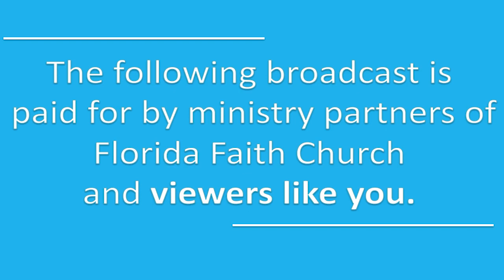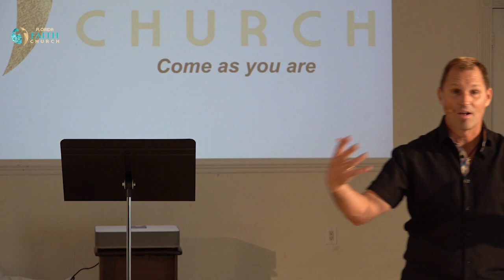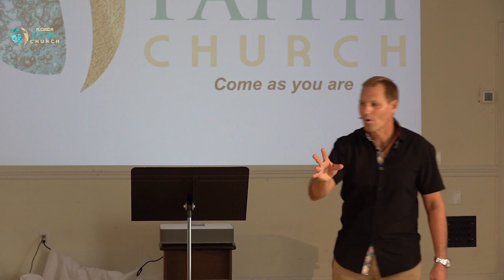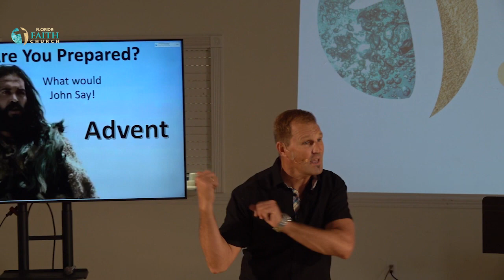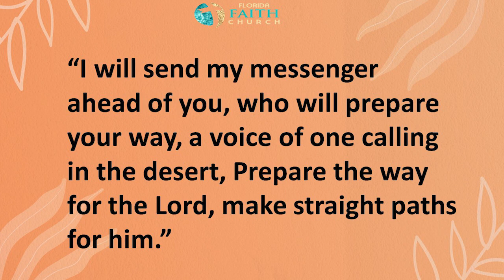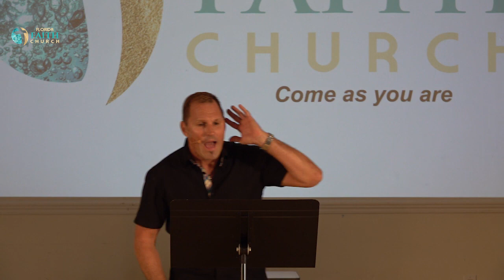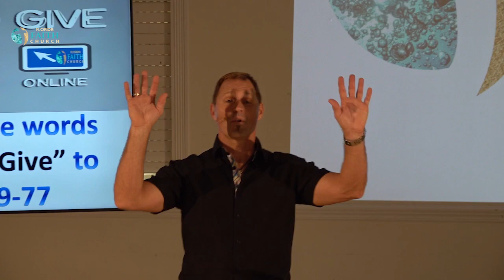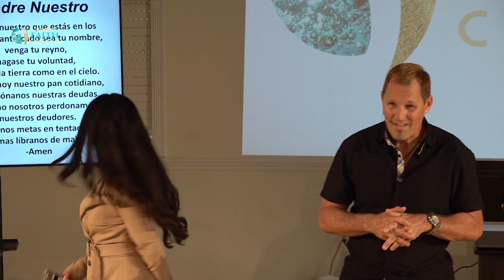"Are You Ready For Christmas" Scripture: Mark 1: 1-8, Dr. Van Dorn Pastor, Florida Faith Church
John The Baptist was sent by God to prepare the way for Jesus. What would John say to you? Dr. Van Dorn shares the message "Are You Prepared?"
' John appeared, baptizing in the wilderness and proclaiming a baptism of repentance for the forgiveness of sins. And all the country of Judea and all Jerusalem were going out to him and were being baptized by him in the river Jordan, confessing their sins. Now John was clothed with camel’s hair and wore a leather belt around his waist and ate locusts and wild honey. And he preached, saying, “After me comes he who is mightier than I, the strap of whose sandals I am not worthy to stoop down and untie. I have baptized you with water, but he will baptize you with the Holy Spirit.” '
Mark 1:4-8

Come as you are, a non-denominational Christian church located on Fort Lauderdale beach, Florida.